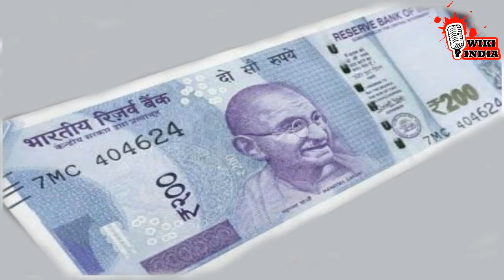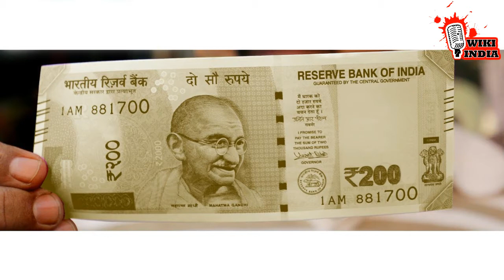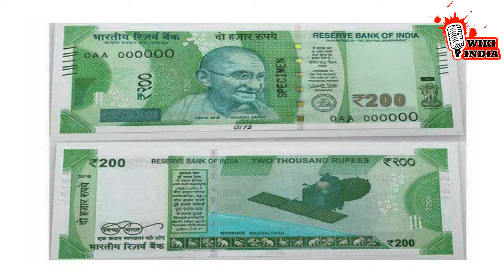New 200 Rupees currency Note issue by RBI Friday. दो सौ रुपये का नया नोट जारी देखिये क्या है खास?